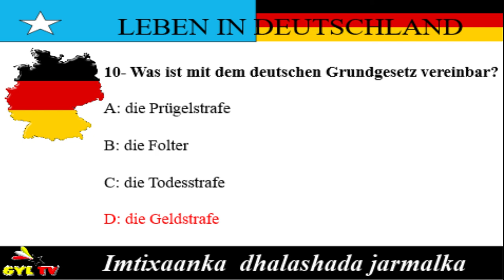dhalashada jarmalka 10